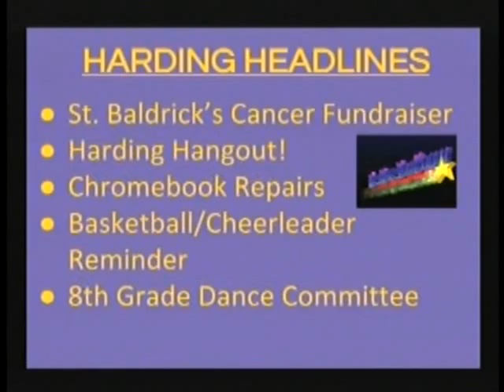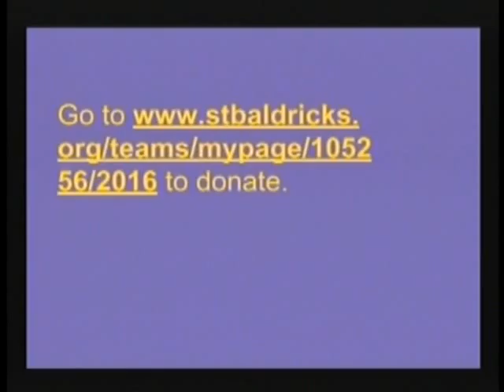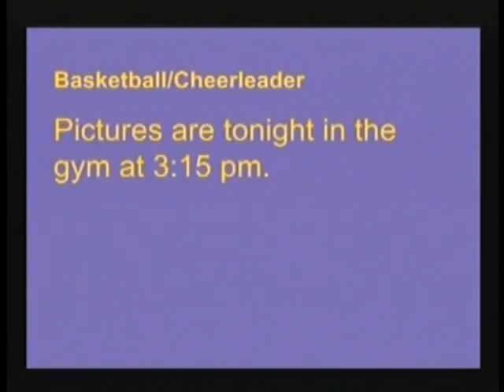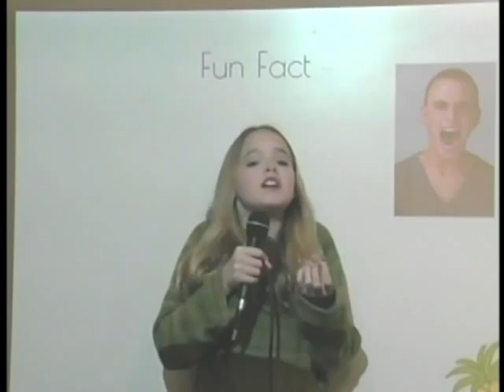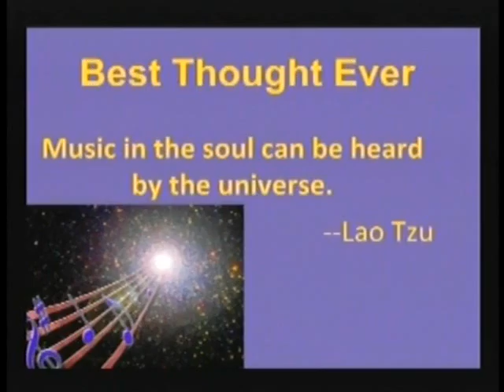Harding Morning News 3-7-16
Myles, Tre'Vawn, Amanda, Inga, and Emma